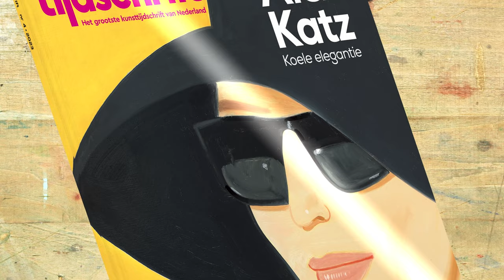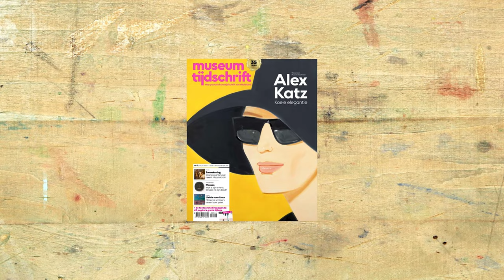Museumtijdschrift 4 - 2023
Zomerse buitentips, Friese charme en portretten op billboardformaat: het nieuwste nummer van Museumtijdschrift biedt een waaier aan inspiratie. Nu te koop via de webshop, vanaf 30 mei in de winkel.